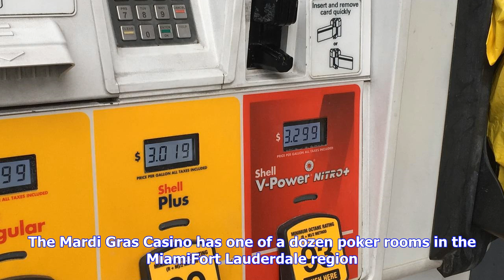Breaking News | Florida poker room still closed thanks to irma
Florida poker room still closed thanks to irma

While other Florida casinos and their respective card rooms are back in business after Hurricane Irm...